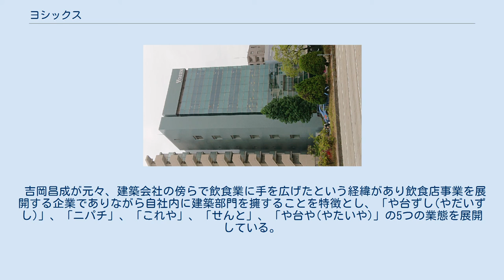ヨシックス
ヨシックス、愛知県名古屋市東区に本社があるヨシックスホールディングスを中心とする飲食事業等を行う企業グループの総称。
事業の主要な部分は飲食事業であるが、建装事業も同時に手がけている。
 現代表取締役会長の吉岡昌成が株式会社テンガロンキッドを1985年に設立。
同年、株式会社ベストフードに商号変更した後、1990年に株式会社ヨシックスへとさらに商号変更。
2021 年１月１日付にて持株会社体制への移行を行いヨシックスホールディングスへ商号変更。
飲食事業はヨシックスフーズへ建装事業は吉岡建装へ承継した。
 吉岡昌成が元々、建築会社の傍らで飲食業に手を広げたという経緯があり飲食店事業を展開する企業でありながら自社内に建築部門を擁することを特徴とし、「や台ずし(やだいずし)」、「ニパチ」、「これや」、「せんと」、「や台や(やたいや)」の5つの業態を展開している。
 出店計画の柱として「田舎戦略」と「老舗理論」を掲げている。
「田舎戦略」とは都心の一等地ではなく一定以上の客入りが見込め、また従業員確保が可能な地域に出店する理論である。
「老舗理論」とはチェーン店ならではの教育制度の充実や、システム化をとりいれつつも地域密着の中小型の店舗をつくり地産地消をし、地域民を顧客としてとりこむ理論である。